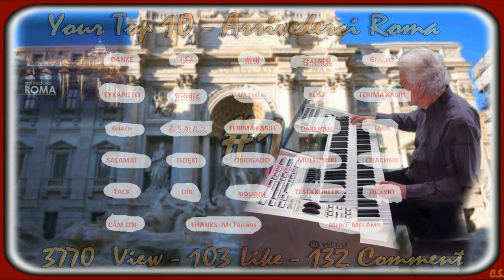Your Top 10 #1 Cover On Wersi OAX1 ♫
« Your Top 10#1 » cover « ChetKlaus KB » est joué en Live sur « Wersi OAX1 »
J’ai souhaité faire cette vidéo pour vous remercier de votre fidélité, de votre écoute et de votre sympathie sans oublier vos formidables commentaires si appréciés.
J’ai choisi pour ce TOP 10, les 10 titres que vous avez le plus sollicité depuis la création de cette chaine YouTube en mars 2021.

Bonne écoute 😀
Amitiés de Cl@ude 🎵🎸🎹
I wanted to make this video to thank you for your loyalty, your listening and your sympathy without forgetting your wonderful comments so appreciated.
I have chosen for this TOP 10, the 10 titles that you have requested the most since the creation of this YouTube channel in March 2021.

Thanks again for your subscriptions and visits.
Good listening 😀
Friendship from Cl@ude 🎵🎸🎹